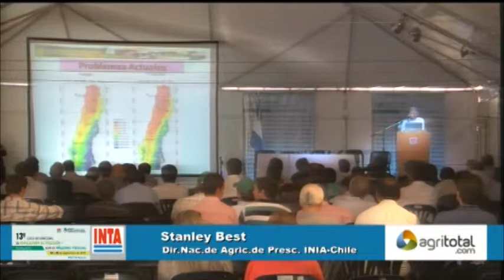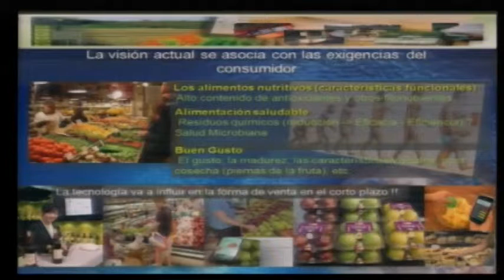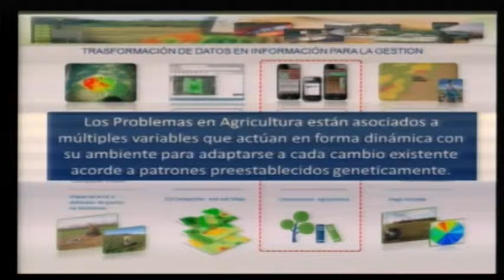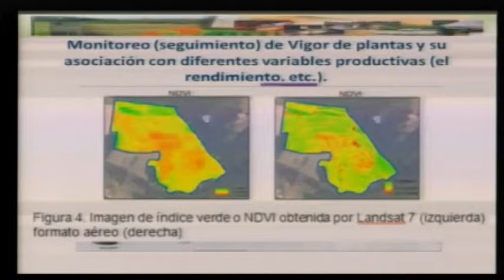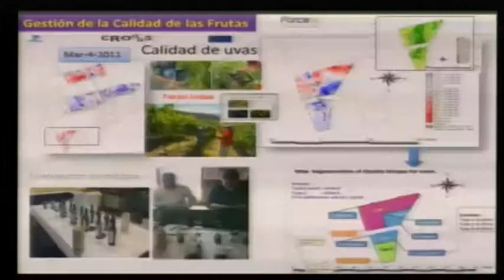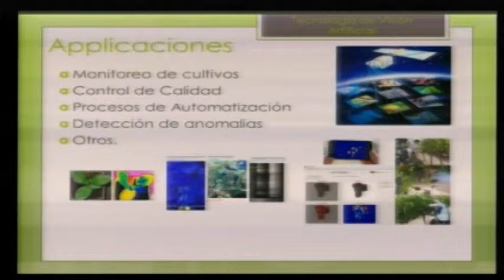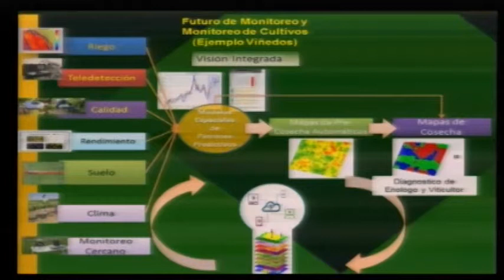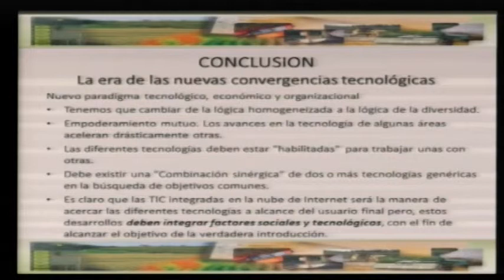Stanley Best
Descripción